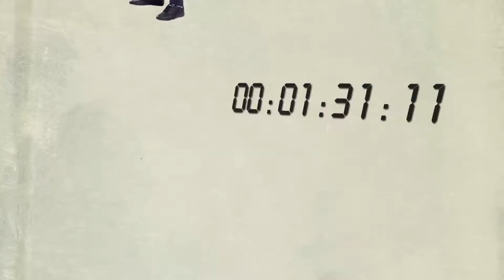Velvet Showreel (2017)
A showreel depicting the talents of the people at Velvet.

My role:

- assistant editor
- actor